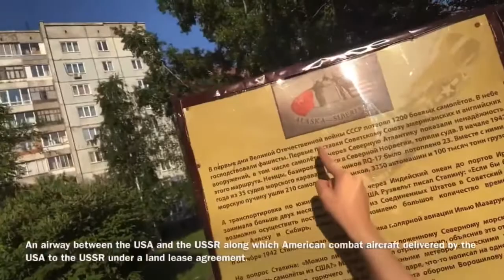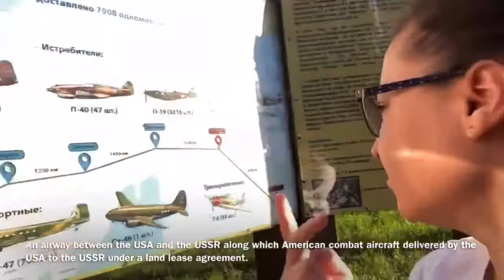Secret airline "Alaska - USSR" 1942-1945 in Krasnoyarsk